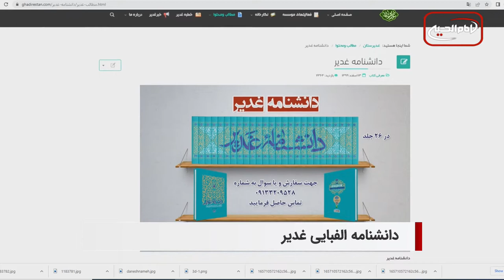سرخط خبرها: 21 تیر ماه 1401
۱- برپایی جشن های غدیر در حرم مطهر حضرت امیر المومنین علیه السلام
۲- دانشنامه الفبایی غدیر، تلاشی برای تببین راه سعادت بشر بر پایه غدیر
۳- انتشار راهنمای طرح هزار حافظ در عراق
۴- فعالیت های مرکز اهل بیت علیهم السلام در کشور ماداگاسکار در ایام عید قربان
۵- آیت الله العظمی شیرازی دام ظله: چهارده معصوم علیهم السلام به زمان ظهور علم دارند
6- برگزاری اردوی زیارتی بخش بانوان حوزه علمیه زینبیه در سوریه